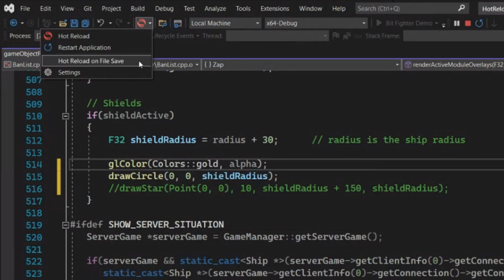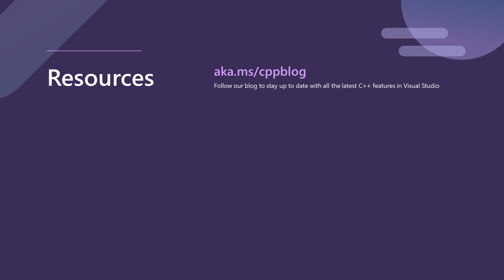Hot Reload for C++ games with Visual Studio 2022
Ever spent 30 minutes playing your own game just to get to a hard to reach bug? Learn how to edit your C++ game code during debugging with Hot Reload. See how to quickly apply changes like altering the color of a ship’s shield.

Forked Source Code with changes davidcongruili/bitfighter.

00:00 Intro
00:01 Applying code changes to a running game
00:02 Hot Reload on save